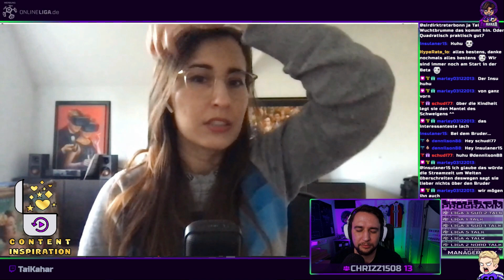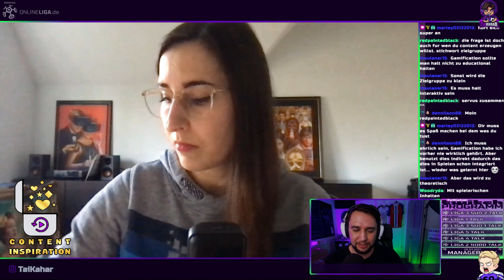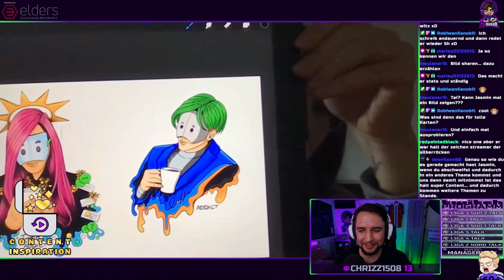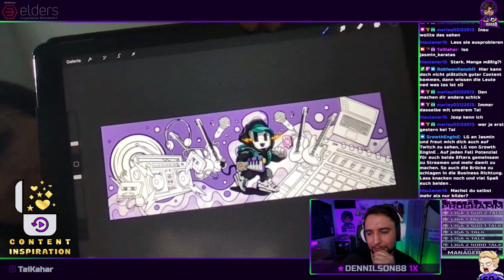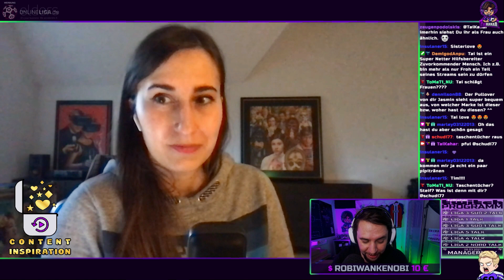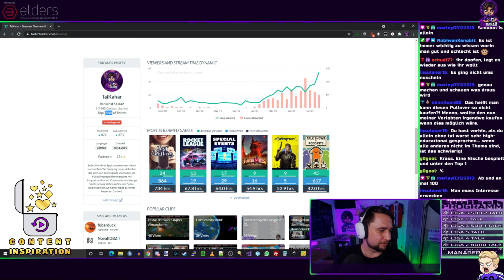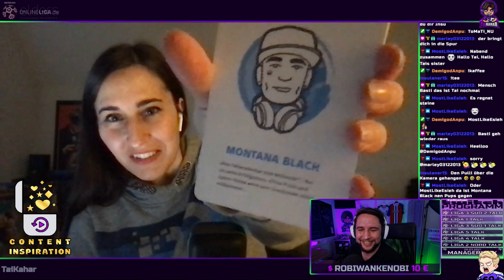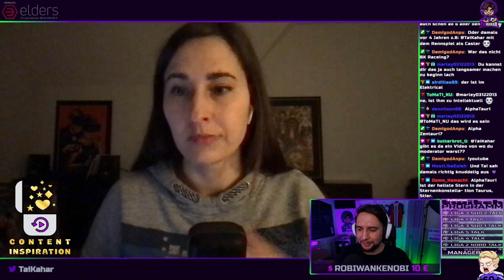Twitch Gamification? - Content Inspiration mit JayKays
Eine ganz besondere und wichtige Person war zu meiner ersten Content Inspiration zu Gast.
Wir unterhielten uns über Ihre Leidenschaft Gamification, Twitch, Content und Inspiration.
Lass dich inspirieren von diesem VOD aus meinem Twitch Kanal.